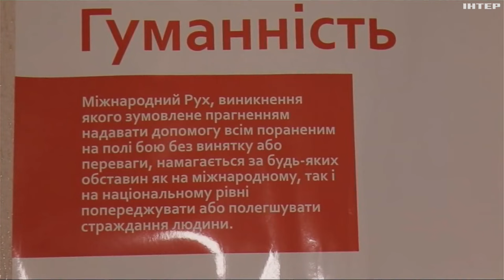У Кривому Розі облаштували банк одягу